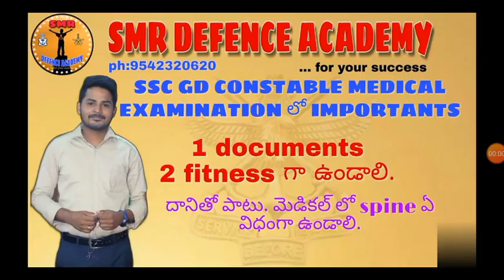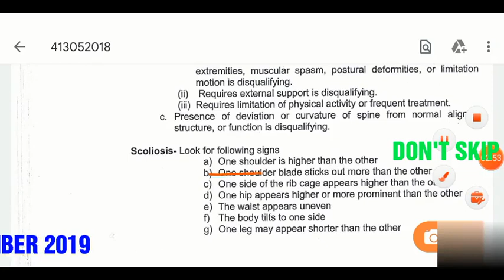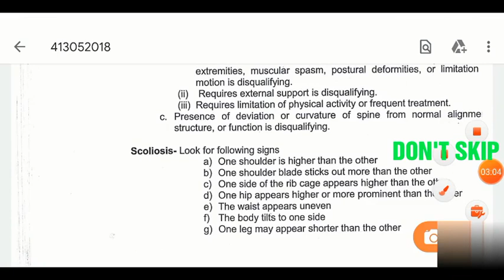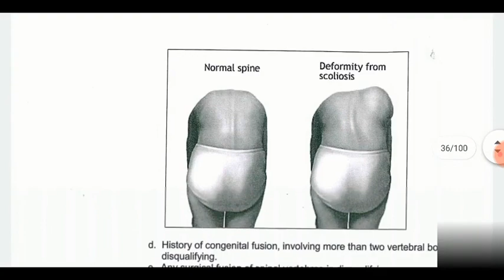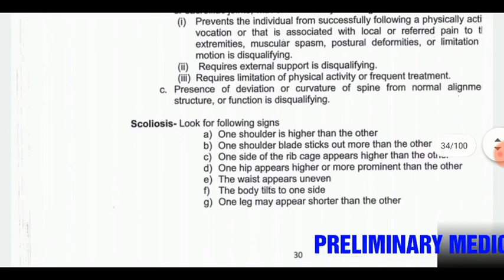Ssc gd constable medical examination 2019 important points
SMR CHANNEL
PRELIMINAR MEDICAL MOCKTEST

అడ్రస్ :- నల్గొండ లోకల్  క్లాక్ టవర్ ,

 రామగిరి రోడ్డు (మేడి సెంటర్  హాస్పిటల్) నందు

ప్రిలిమినరి మెడికల్ మాక్ టేస్ట్

నిర్వహించే తేదీ నవంబర్ 09th కి

ప్రారంభించే టైమ్ ఉదయం 8గం.30ని.లకు

మొత్తం ఫీ - 1200/-

ఇందులో
ప్రి రిజిస్ట్రేషన్ - 600/-

మిగతా 600/- డైరెక్ట్ గా పే చేయాలి.

మరియు డైరక్ట్ గా కూడా రావచ్చు
పే చేసే విదానం.

మీ పేరు, తండ్రి పేరు, మీ జిల్లా, మీ ఫోన్ నెంబర్, SSC GD ROLL NO టైప్ చేసి పంపండి.
ఇక్కడికి వచ్చిన తర్వాత స్క్రీన్ షాట్ చూపించాలి.

ఇందులో ( top to botom) checkup అన్ని ఉంటుంది. మరియు blood, urine tests ఉంటుంది.

మీ లక్ష్య సాధన లో.
మరిన్ని వివరాలకు సంప్రదించండి
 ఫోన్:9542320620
టైమింగ్ 10:00AM to 5:00pm